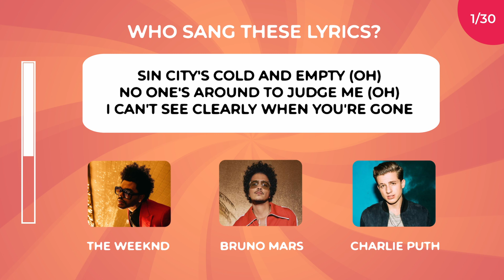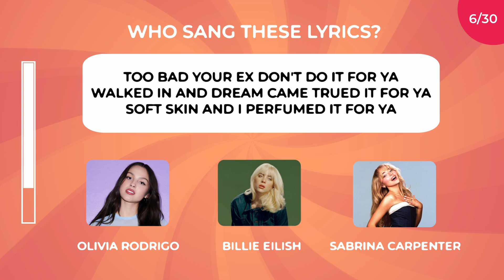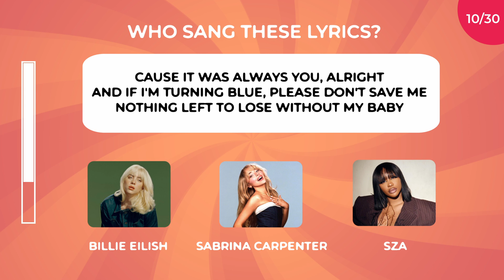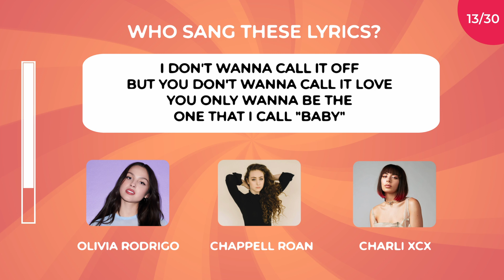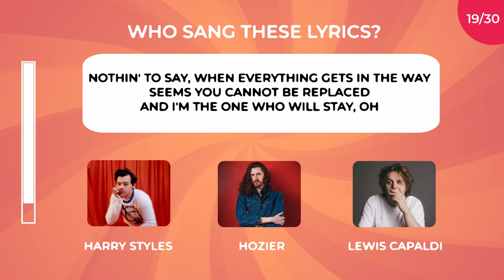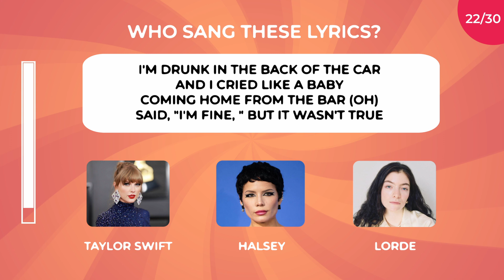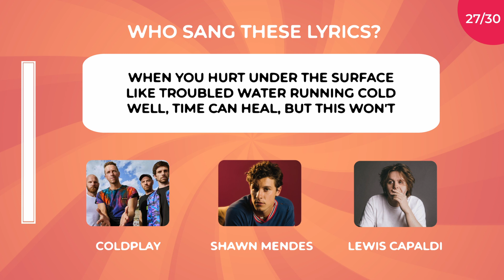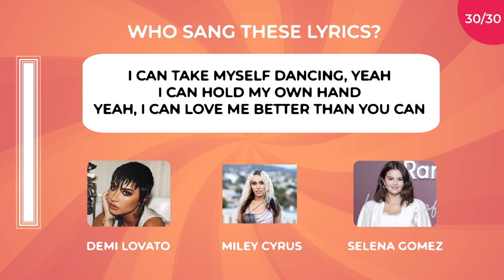WHO SANG THE LYRICS 🎤 Do you REALLY know your favourite singers? | Music Quiz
In this video, we dive deep into the world of music and challenge your knowledge of the artists behind some of the most iconic lyrics. We'll present you with well-known lyrics, and your task is to recall which famous artist sang them. From iconic classics to catchy hits, see if you can recognize the voices behind your favorite songs. 🎤

Recall all your favourite songs and showcase your music expertise by guessing what artist sang these three famous lines! This quiz will not only test your memory but is guaranteed to entertain and challenge you. Whether you're a casual listener or a hardcore music aficionado, there's something here for everyone to enjoy. And who knows, maybe you’ll discover a new favourite track? 🎵